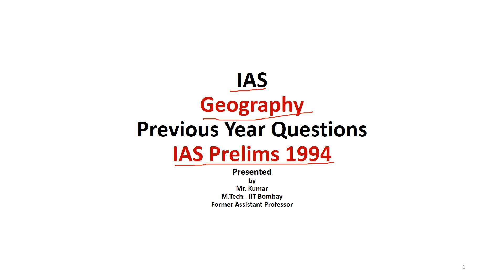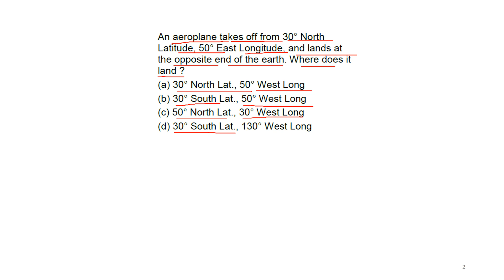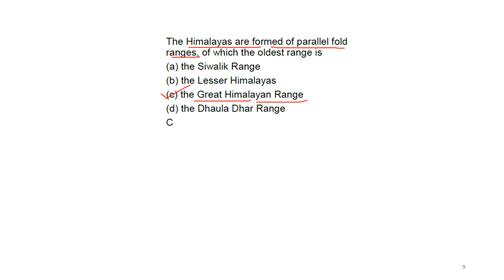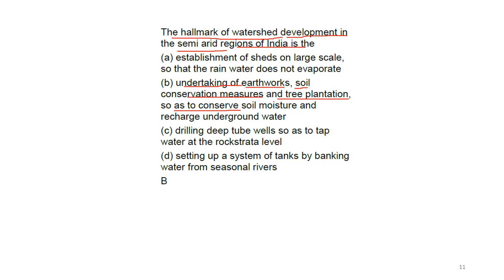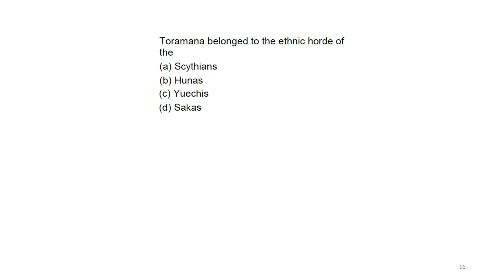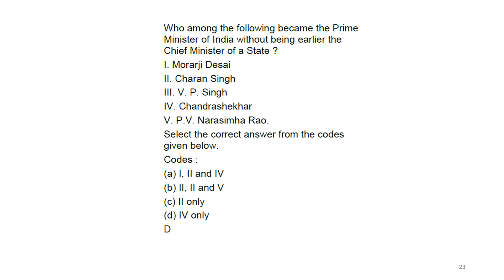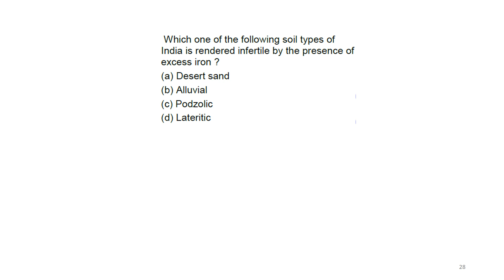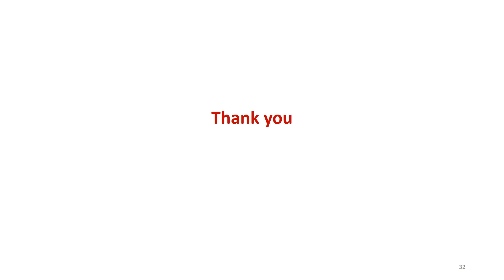L26 | Geography | Previous Year Questions | MCQ's | IAS Prelims 1994 | UPSC IAS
IAS Previous 36 years questions
Geography Previous 36 years questions